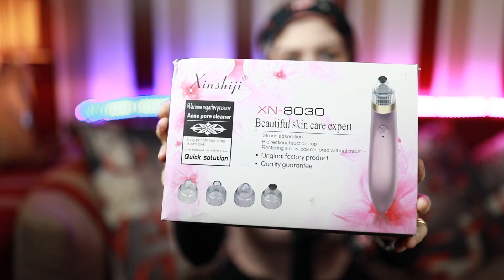وداعاً لمشاكل البشرة الدهنية | جهاز شفط الدهون و الرؤس السوداء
SARAH SALAH

جهاز شفط الدهون ظهر مؤخرا وهو من اهم المنتجات التي ظهرت لعلاج الكثير من مشاكل البشرة الدهنيه
كلمتكم بالتفصيل عن جهاز شفط الرؤوس السوداء والدهون من البشره💆 كلمتكم بالظبط عن محتوي الجهاز..وعن إزاي تستعمليه وتنضفي بيه بشرتك.. كمان قولتلكم علي كام نصيحه مهمه جدا لاستعمال الجهاز ده...وفي الاخر قولتكم بكل صراحه هل فعلا يستاهل إنك تشتريه ولا لا؟

بنات نصيحة:
1- قبل ماتشيلوا الرؤوس السودا اعملوا بخار افضل او شيلوها بعد الإستحمام مباشرة والمسامات لسه مفتوحة وطرية. وبعدها لازم نقفل المسام بتونر او تلجه اوو مايه ورد
2- حافظوا على التعقيم للأدوات المستخدمة لأن الأنف منطقة متصلة بالمخ وممكن تعرضي نفسك للجروح والعدوى!
3- استخدموا كريم فيوسيدين ( من الصيدلية ) بعد ازالة الرؤوس السوداء لتعقيم المنطقة الين تتعافى الجروح والخدوش اللي تسببتي فيها حتى لو ماكنتي شايفتها( 3 ايام تقريبا ).

أهم حاجه بقي متنسوش تعملوا اشتراك في القناة وتضغطوا علي الجرس🔔علشان تتابعوا فيديوهاتي باستمرار ولو الفيديو ده عجبكم واستفدتوا منه حاجه اعملوا لايك علشان تشجعوني استمر دايما❤وبس كده شكرا ليكم بحبكم

ا
كرتونة اوريفليم Oriflame طلبية من كتالوج شهر 8 اغسطس2018